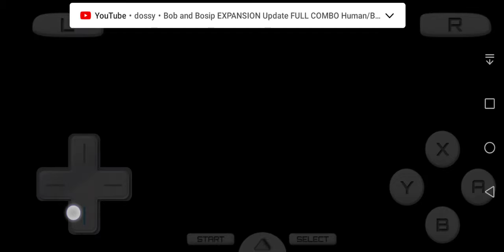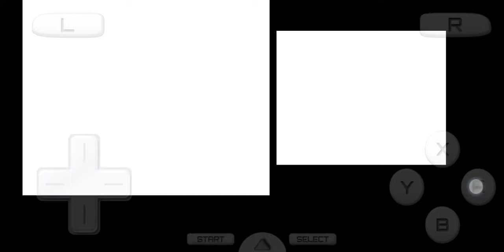Pokemon platinum #5 part 1 || oreburgh gym!!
I lost to the oreburgh gym so there will be a 2nd part.